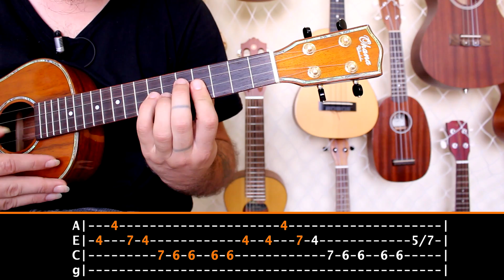Como tocar Andei só - Natiruts (com tablatura) | Ukulele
Aprenda a tocar a música Andei só, do Natiruts, no ukulele.

Venha aprender a tocar "Andei só" no ukulele, uma música da banda Natiruts, ao som do ukulele de João Tostes, aqui no Toca Ukulele. Aqui você tem Ukulele Tutorial de Natiruts com tablatura, não deixe de ver a cifra de "Andei Só", para esta aula de ukulele.

Ukulele Ohana Tenor TK-350G
Onde comprar e encomendar este e outros modelos de ukulele Ohana:
JRS (Importador oficial)

Seja membro do Toca Ukulele e aproveite as lives exclusivas, encontros com temas musicais pra você tocar ao vivo, grupos VIP no Whatsapp e muito mais

Aprenda ukulele desde o fundamento nos cursos livres de ukulele disponíveis na Universidade Toca Ukulele

== LOJINHA DO TOCA UKULELE ==

== LIVROS DE UKULELE PUBLICADOS POR JOÃO TOSTES ==

+ Dicionário de acordes essenciais para ukulele
+ Tablaturas e partituras para ukulele do álbum naturæ, primeiro álbum brasileiro do ukulele instrumental

== CURSO DE UKULELE COM JOÃO TOSTES ==

== DISCOGRAFIA DE JOÃO TOSTES ==

== GRUPO E CANAL TOCA UKULELE NO TELEGRAM ==

== CONTATOS PROFISSIONAIS ==

== CONTATO POR CORRESPONDÊNCIA ==

João Tostes
Caixa Postal 156
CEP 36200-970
Barbacena - MG